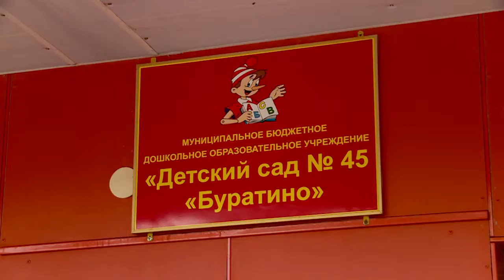«Народный контроль» проверил детские дошкольные лагеря Вологды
150 «выпускников» детских садов сейчас отдыхают в шести дошкольных учреждениях. Детсады № 25 «Улыбка» и № 45 «Буратино» проинспектировали активисты проекта «Народный контроль» и городские власти.